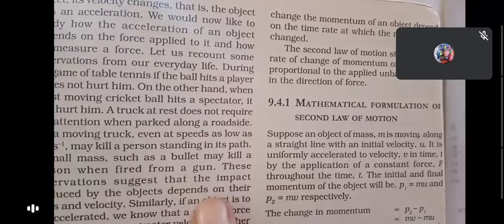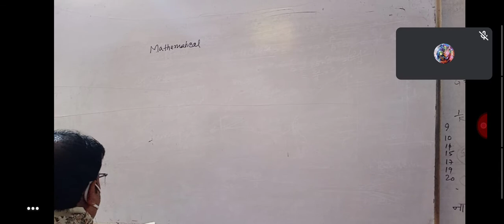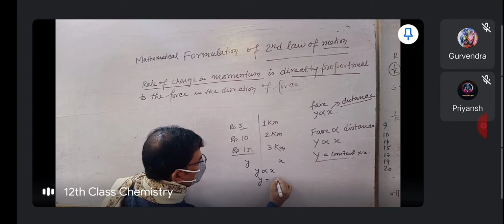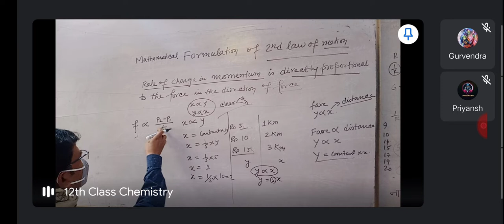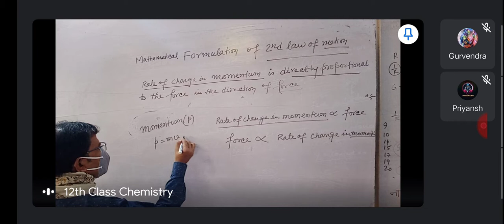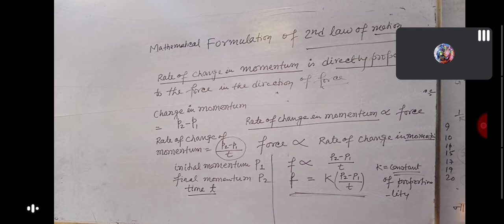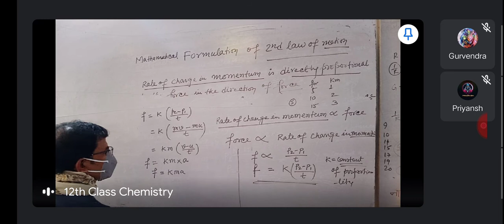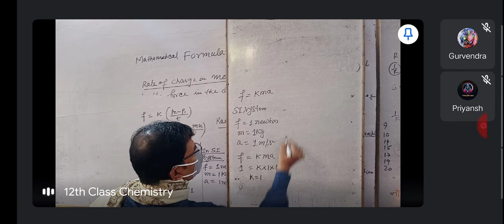9science laws of motion mathematical formulation of second law of motion